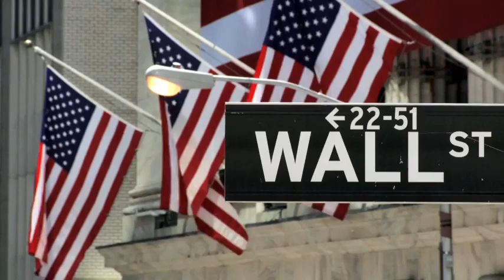The Carrie Diaries | Carrie Arrives at Manhattan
In this clip: AnnaSophiaRobb and Matt Letscher.

About this clip: This is for the first time in Carrie Bradshaw's filmed narrative that she arrives at Manhattan. Ms. Bradshaw compares Manhattan to her Carrie Purse - "Manhattan was a lot like my purse-- damaged, and it had seen better days. But I wouldn't have traded that purse for this moment for anything." - as Madonna's "Material Girl "blends indistinctly to the motion picture. It is 1984 and we see the decisive, strong side of Bradshaw before Mr. Big enters her life in 1998 and leads to addled brains in delusions of love.

Carrie muses : "I had arrived to the place where so many before me had come to live out their dreams. I wasn't sure where the city would take me, but I couldn't wait to find out. It was the beginning of my Manhattan love story."